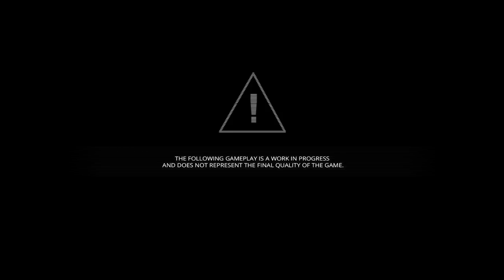DOLMEN (Demo Completa) • Primeras Impresiones | Only Indies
Gracias a Massive Work Studio por la clave del juego.

Dolmen PC
Dolmen Gameplay Español
Dolmen Gerier
Dolmen Primeras Impresiones
Dolmen PI
Only Indies
Gerier Indies